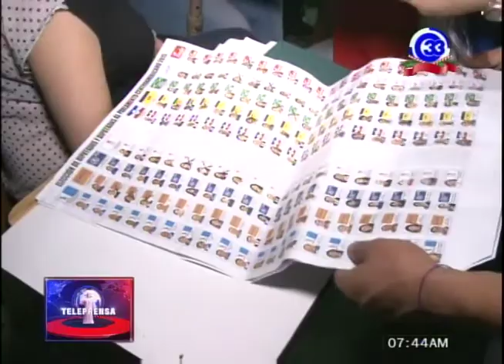Jorge Daboub: ¨FMLN sigue siendo marxista leninista¨